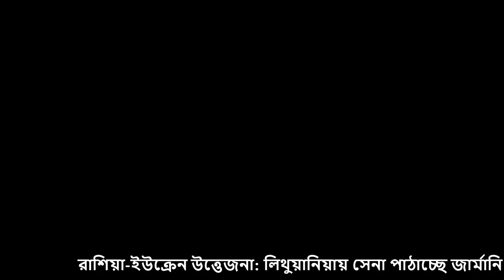রাশিয়া আমেরিকা যুদ্ধের মাঝে ফায়দা লুটলো তুরষ্ক।Ukraine Vs Russia| antorjatik khobor today